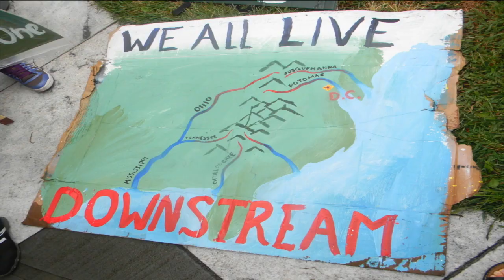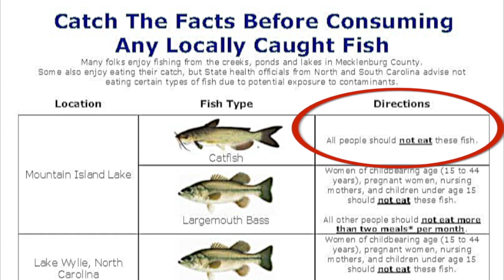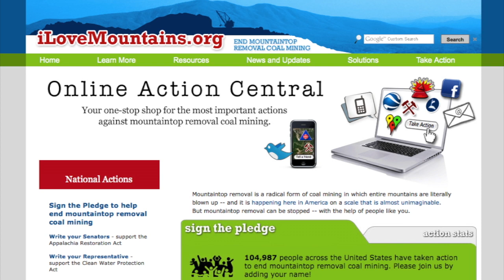About Appalachia and Appalachian Voices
A historical video from when Appalachian Voices was celebrating our 15th year protecting the land, air, water, and people of the Appalachian region.